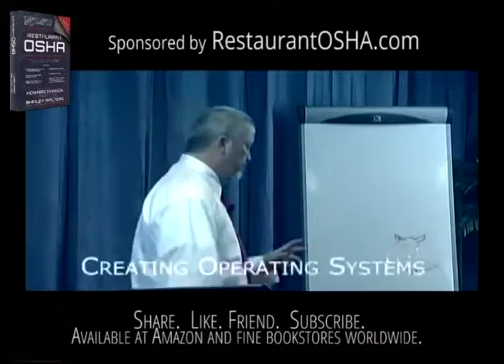Creating Operating Systems